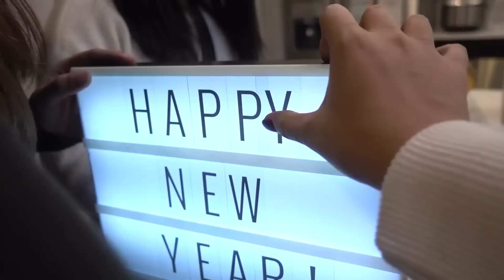Kabulastugan in Florida!